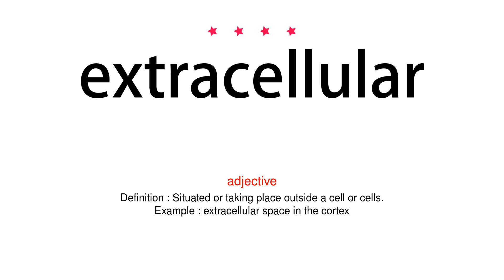How to pronounce extracellular - Vocab Today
The pronunciation of the word extracellular in Amercian accent is demonstrated in this video. If the word is from another language, such as brand name, it will be pronounced in its original language. Based on the word frequency, this is of 4 stars difficulty.

The word extracellular has the following meanings:
1. (adjective)
Definition : Situated or taking place outside a cell or cells.
Example : extracellular space in the cortex